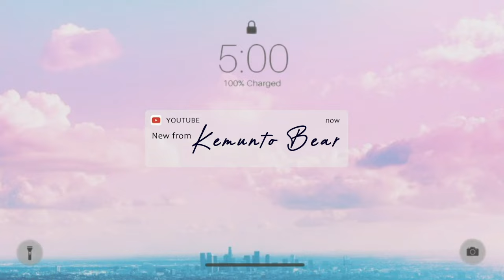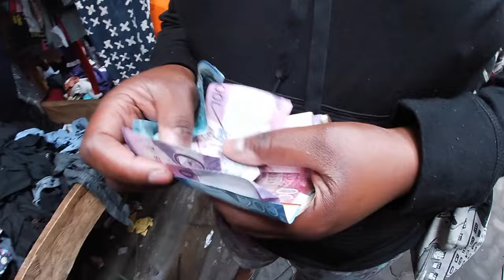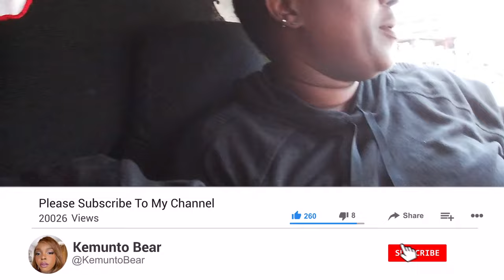Intense Thrifting In Nairobi City Kenya ,spend a chaotic day in my life kenya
let's thrift together ,spend a chaotic day in my life kenya.Hi KTRIBE! I am back with a new vlog.